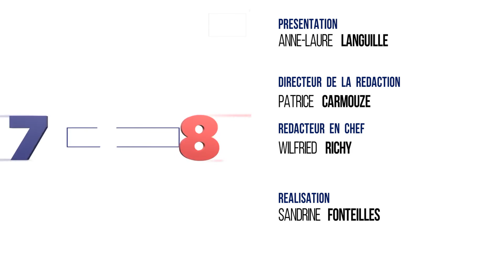7/8 Le débat - quels programmes pour les candidats aux élections consulaires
Nous parlerons d’économie ce soir à l’occasion des élections consulaires. Ce sont les élections des Chambre de commerce et d’Industrie, les fameuses CCI. Les entreprises des Yvelines ont jusqu’au 2 novembre pour élire une nouvelle équipe ou reconduire celle en place à la CCI Versailles Yvelines.

Alors, leur rôle est parfois méconnu du grand public mais les CCI ont un champs d’action assez important : elle conseillent les entreprises sur leur développement, sur la formation de leurs salariés, elles créent du lien entre les sociétés et enfin participent à l’attractivité du territoire.